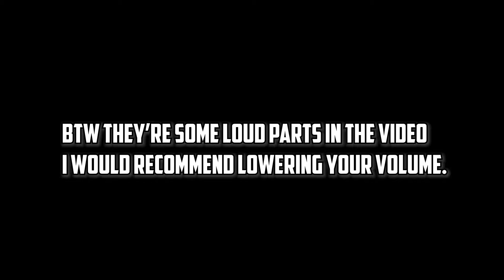COMEDY SHOW STARRING FREDDY FARKLE!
team rtv baby